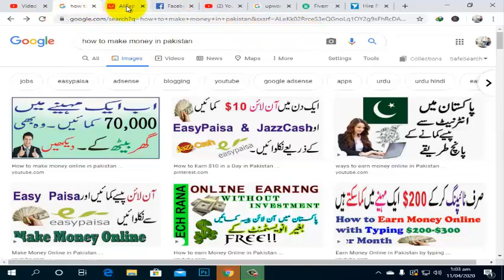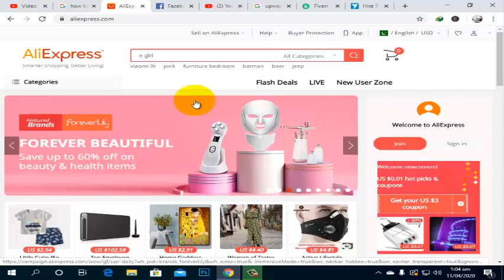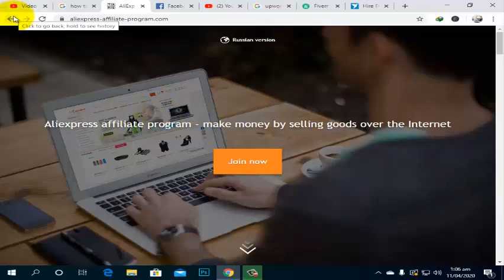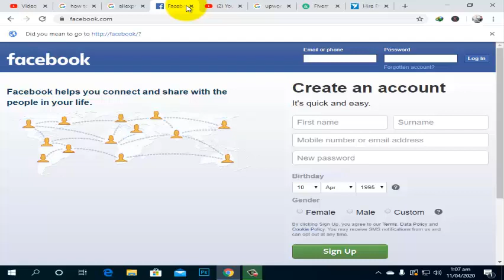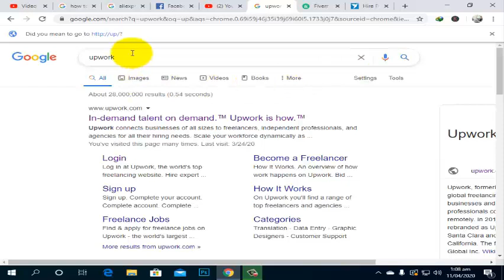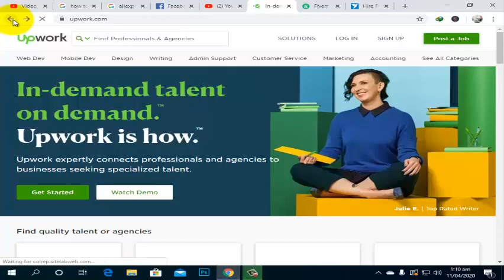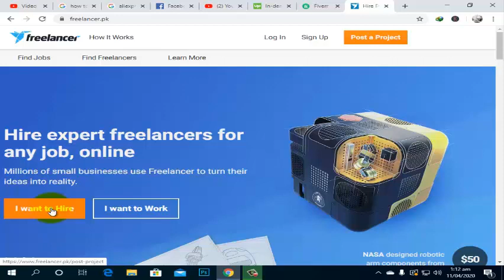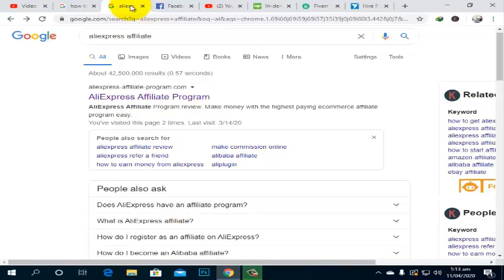How to Earn Money Online | Make Money in Pakistan | What types of Online Earning Gudie |Urdu & Hindi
This video is for How to Earn Money Online & how to make money in Pakistan & what types one online earning method in urdu you can choose any type earning method.